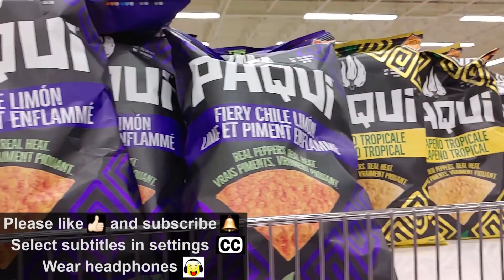ASMR Paqui Chips Challenge | Haunted Ghost Pepper | Couple Mukbang 먹방 Eating Sounds |FroggyKittyASMR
In this ASMR couple mukbang 먹방 video, we are doing the Paqui haunted ghost pepper chips challenge! We want to try this out first to see if we can tolerate the Paqui one chip challenge. Watch to see what we think of it. We hope you enjoy our eating sounds.

Please turn on subtitles in settings for this video!

This is an ASMR video so chewing and eating sounds are done loudly for video purposes. If you do not enjoy such sounds, please do not watch. 😊

ASMR (Autonomous Sensory Meridian Response) is an experience characterized by a tingling sensation throughout your head and/ or body. It is often called a "braingasm" because those that experience it will be euphoric, relaxed, and calm. Everyone is different and we hope our eating sounds can help you achieve that.

For best effect, please wear headphones 🎧 and adjust the volume to your own preference.